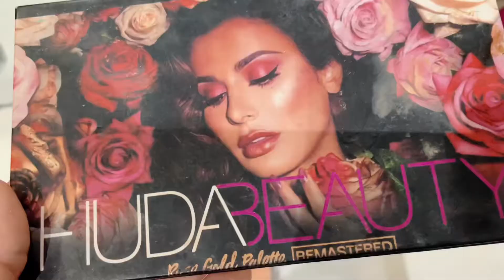How i spent my Friday? Saudi Arabia || Nashta Make-up || Dress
How i spent my Friday? saudia_arabia || nashta Make-up || Dress

moli wala partha
#￼lunch
Biriyani soudi style
gobi chicken 🍗
dite saled
friday videos ￼
……My makeup 💄

… social media …..
Instagram
Helo guy’s
Thanku for showing your interest
Ayeshawaheed vlog